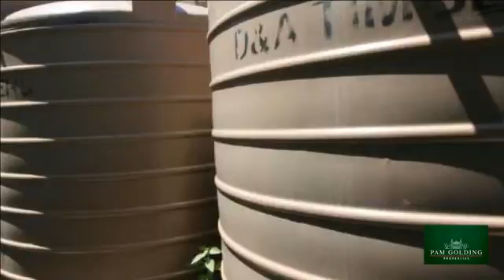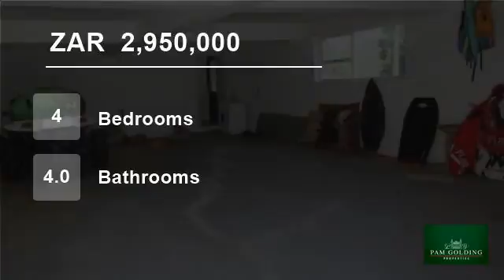4 Bedroom House For Sale in West Bank, Port Alfred, Eastern Cape, South Africa for ZAR 2,950,000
A spacious timber clad home with spectacular uninterrupted views of the Kowie river. The mesmerizing river views can be enjoyed from the open plan living areas, patios and almost every bedroom. This home comprises of 4 bedrooms, 4 bathrooms, 2 lounges, a large entertainment room and a lovely open plan kitchen. 4 Rainwater tan...